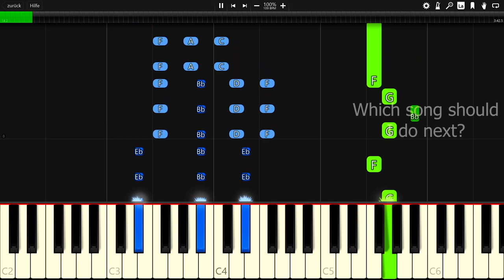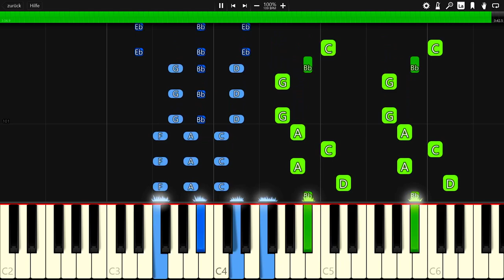Elektronomia - Shine On (Ft. Katie McConnell) - Piano Tutorial / Piano Cover 🎹 - Synthesia (+ MIDI)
In this video you can see a piano tutorial of the song Shine On by Elektronomia (Ft. Katie McConnell). I used the software Synthesia. it is very good software for learning to play the piano.